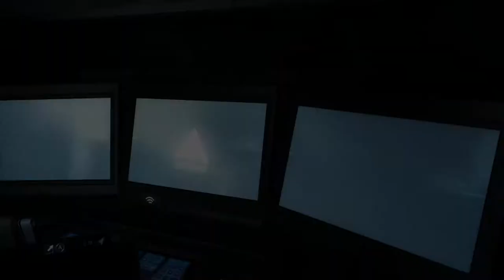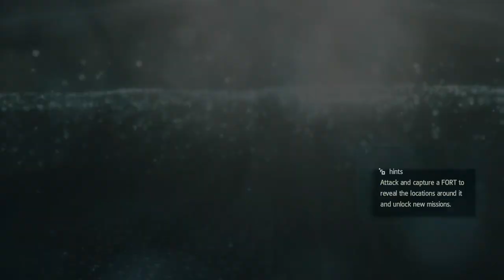Let's Play Assassin's Creed 4: Black Flag-Part 42-Court Trial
This game was developed and published by Ubisoft. Assassin's Creed 4: Black Flag is an stealth, action-adventure game released in 2013 for the Xbox 360, Playstation 3, Wii U, Xbox One, Playstation 4, and PC.

In game you play as a new hire for Abstergo Entertainment who is assigned to go through the memories of Edward Kenway a pirate who finds himself stranded, but after killing an assassin on the island he impersonates him by fulfilling the assassin's contract by delivering a map in hopes to become rich.